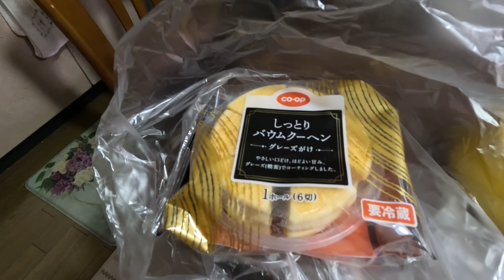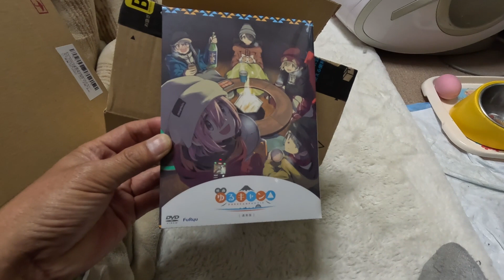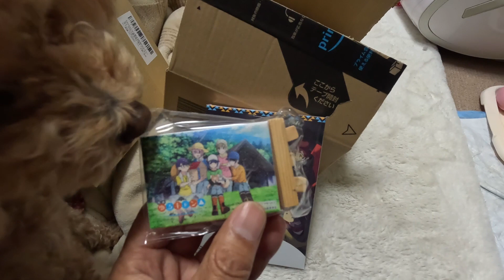美味しいビールをのもう！ 船橋港親水公園をりくくんとおさんぽ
0:00 ぎうにう
0:11 有明をおさんぽ
1:27 てんとうむし
1:37 美味しいビールを飲もう！
2:36 マリオカートに遭遇
2:57 船橋第一ホテルが開放された
3:19 だんごのさくらや
3:46 旅館たま川の跡地にマンション
4:53 りくくんとおさんぽ
5:25 ゆるキャン△のDVDが届いたよ

59才と8カ月でビデオブログをはじめました。

2021年4月に定年を迎えましたが、住宅ローンが73才まであるので、働き続けなくてはなりません(^▽^;)

65才で年金を貰えるまでは、バスの運転手をするつもりです。

使用機材
カメラ
【GoPro HERO10 Black】
【DJI Pocket2】
【Apple iPhone12】
【SONY ZV-E10】

マイク
【ゼンハイザー MKE 200】
【SONY ECM-W2BT】

【ZOOM F2-BT】

編集
Adobe PremierePro
DaVinci Resolve